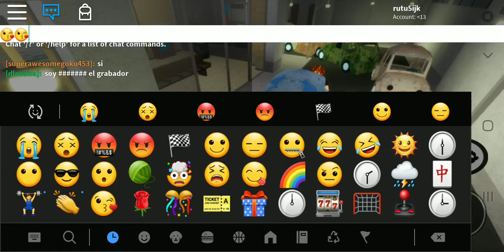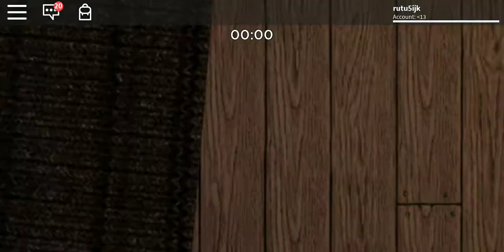15 de abril de 2020